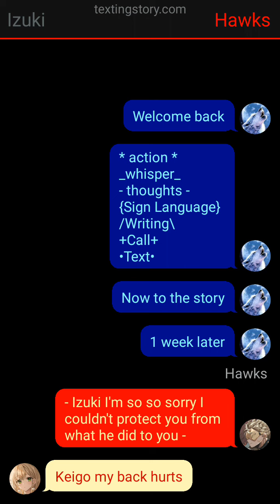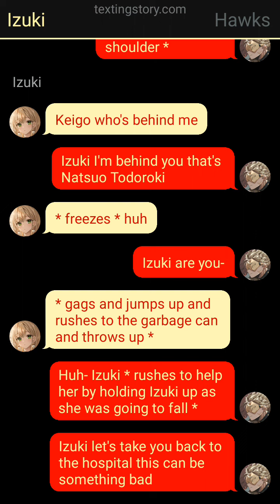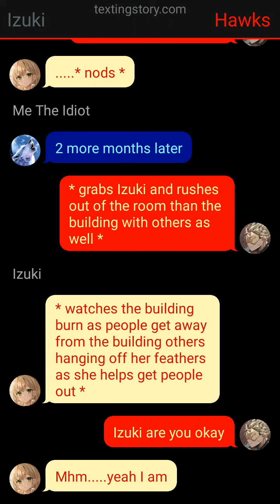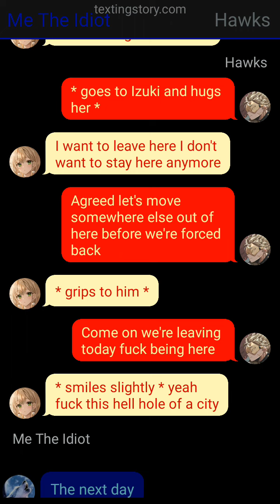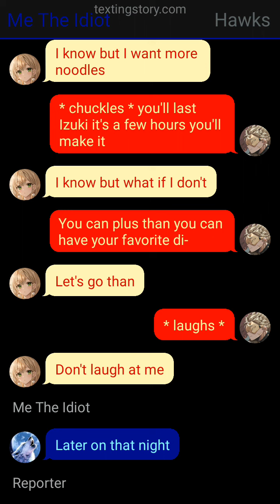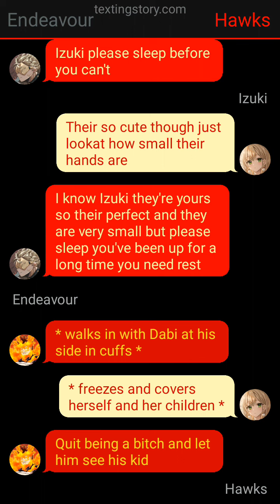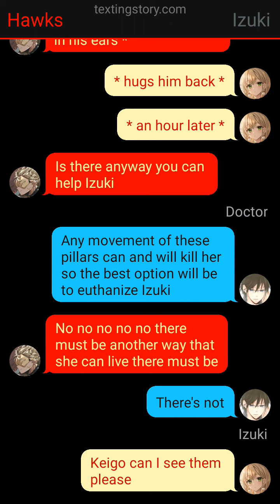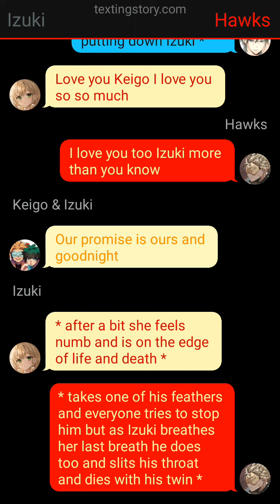3: The Promises {Female Deku} AU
I hope you all enjoy/enjoyed this part. Yes there is more yes my storage sucks ass I know. I'm going to have that fixed I don't know whe. one day so sorry for that. T^T